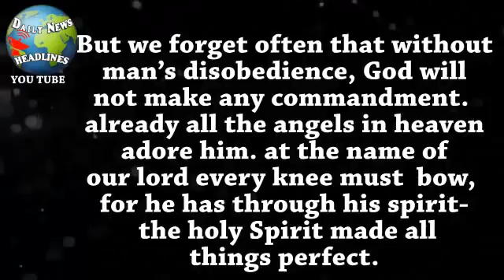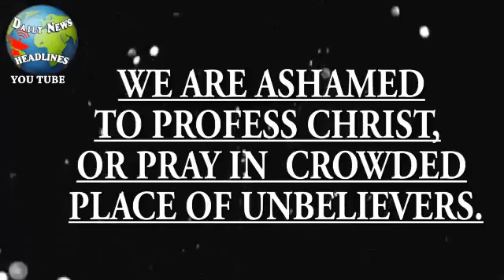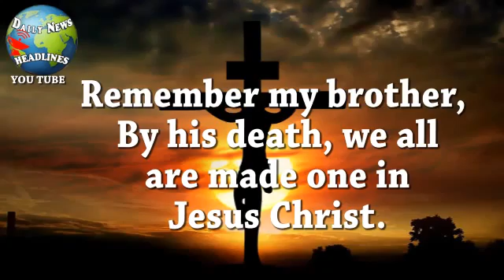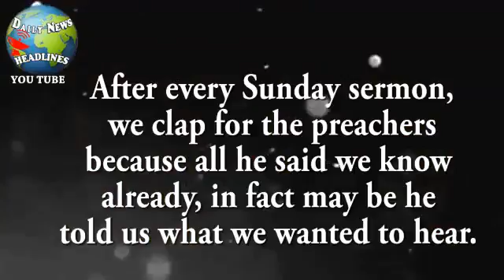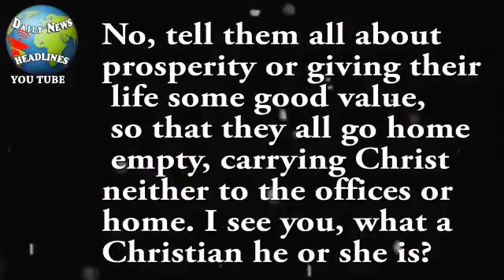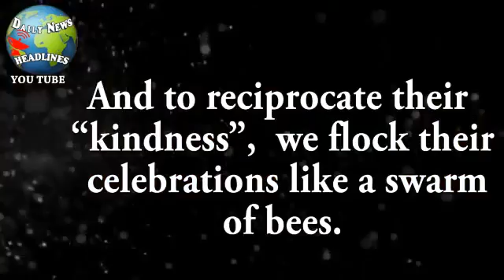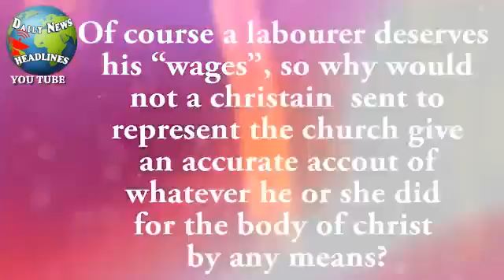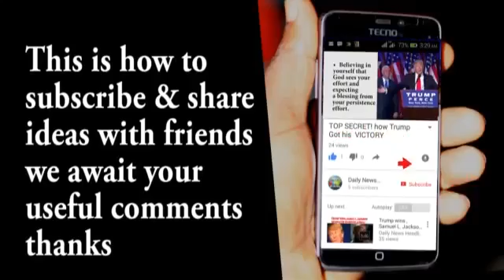WHY MANY CHRISTIANS MAY MISS HEAVEN